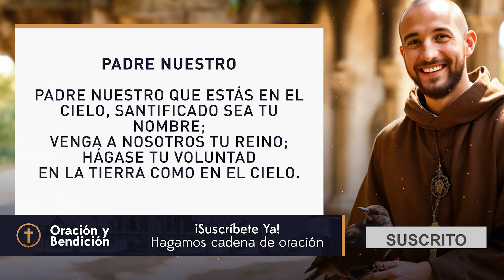ORACION PARA NUESTRAS MASCOTAS De SAN FRANCISCO DE ASIS - Oración Y Bendición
ORACIÓN DE SAN FRANCISCO DE ASÍS

Oh, Señor, hazme un instrumento de Tu Paz .
Donde hay odio, que lleve yo el Amor.
Donde haya ofensa, que lleve yo el Perdón.
Donde haya discordia, que lleve yo la Unión.
Donde haya duda, que lleve yo la Fe.
Donde haya error, que lleve yo la Verdad.
Donde haya desesperación, que lleve yo la Alegría.
Donde haya tinieblas, que lleve yo la Luz.

Oh, Maestro, haced que yo no busque tanto ser consolado, sino consolar;
ser comprendido, sino comprender;
ser amado, como amar.

Porque es:
Dando , que se recibe;
Perdonando, que se es perdonado;
Muriendo, que se resucita a la
Vida Eterna.

Amén